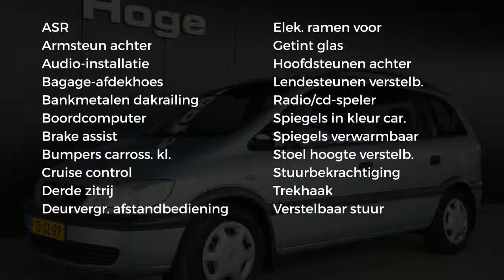Opel Zafira 1.8-16V COMFORT 7P. Cruise control Elektr. ramen Trekhaak Inruil mogelijk